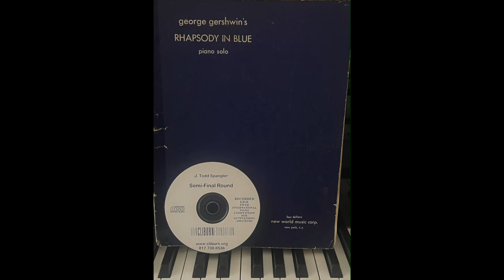Rhapsody In Blue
(AUDIO ONLY) This is my 2007 performance of Gershwin's Rhapsody in Blue (solo piano version).  Performed at the CLIBURN INTERNATIONAL AMATEUR PIANO COMPETITION in Fort Worth Texas.  Uploaded in honor of the 100th birthday of this work.  Pictured is the first score I purchased some 50 years ago.